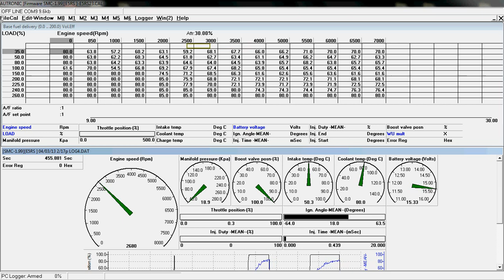Autronic SMC PnP Evo V - Virtual drive data logger replay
Replay of data logged through Autronic.
1-4th gear run
3rd gear run
4th gear run